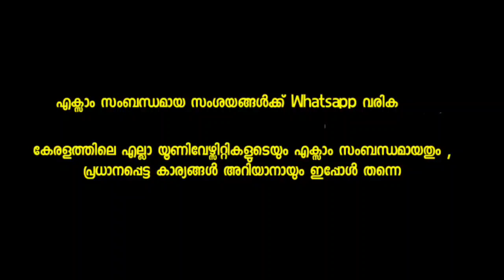Kerala university Exam latest News | Kerala, MG, Calicut, Kannur, KTU university Exam News today